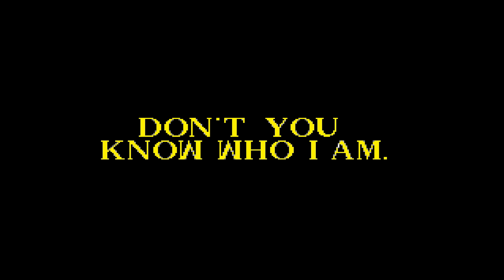Sonic.rom & Satam.exe | 2 Short Fangames demo with MAYBE a Good Potential!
- Sonic.rom
Made by: @Contoons

- Satam.exe
Sonic has mysteriously died from an heart attack which has gives suspicion to know how and why
Made by: @Creepa_Pesta
00:00 Sonic.rom
02:31 Satam.exe